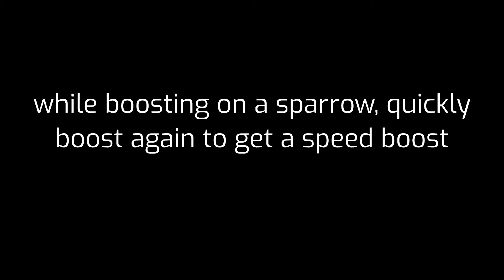SRL TIP: Reboosting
haha boost go brrrrrrrrrrrrr